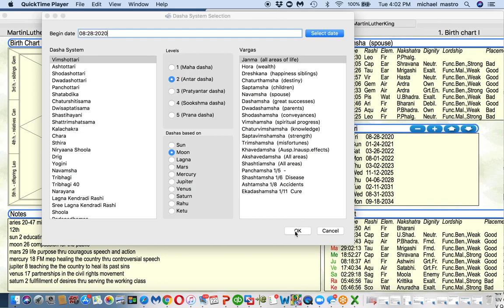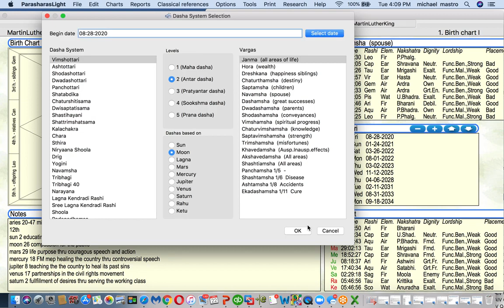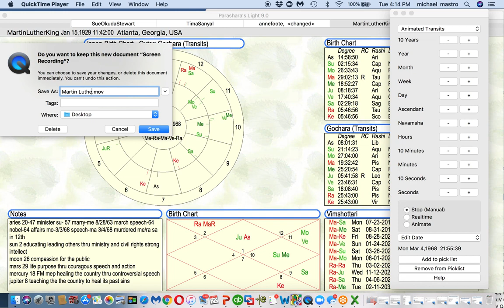Martin Luther King Jr Astrology